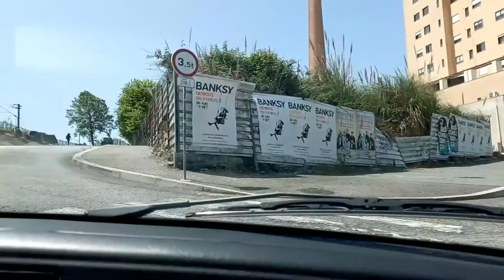Time-lapse Through the streets of Gaia - Portugal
Time-lapse through the streets of Vila Nova de Gaia - Portugal

I created my channel with the intention of sharing some countries, cities and customs I've been through.
I hope I can, and make known the wonders of this world of ours.
Over time I will improve, both in the quality of my videos, as well as their content.
one until forever
Rui Abreu